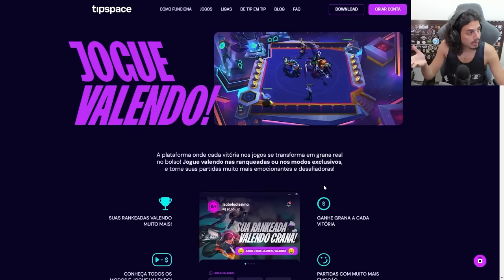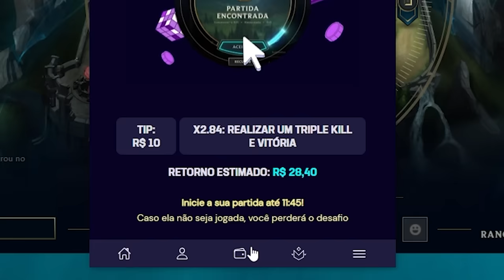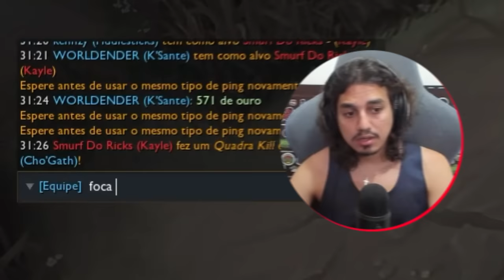2 REAIS OU UM FIDDLESTICKS MISTERIOSO?